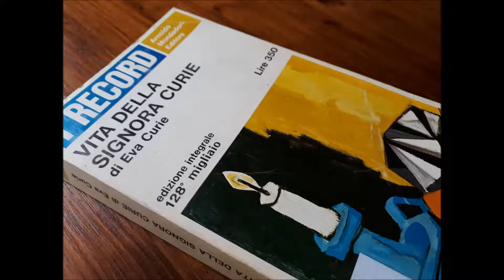Vita della signora Curie - cap 14 e 15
La straordinaria vita di Marie Curie, una delle più grandi menti della storia umana, scritta dalla sua secondogenita Eve, in modo chiaro e basato su fatti vissuti di prima mano. Dall'età di 4 anni quando imparò a leggere da sola, seguiamo la vita di Madame Curie studentessa povera e piena di passione, moglie felice di un compagno di ricerche e, infine, vedova dal cuore spezzato ma incrollabilmente dedita alla ricerca e a mettere il suo talento a disposizione della Vita. Marie era sicura che dentro l'atomo ci fosse un mondo invisibile e questo la guidò a scoprire il Radio, al di là degli usi che l'industria ne ha fatti. Non lo brevettò mai. Lo mise a disposizione dell'umanità, come pure l'invenzione dell'ambulanza e le altre straordinarie scoperte che il suo intuito e la sua dedizione le permisero di compiere, senza mai cercare la ricchezza o il prestigio personale. Rimase una donna timida e schiva per tutta la vita. Come scrive sua figlia Eve in questo meraviglioso libro: "non seppe mai essere celebre". Ed. Arnoldo Mondadori Editore "I Record", 1966, trad. Cesare Giardini.
Nota: non ci spieghiamo come mai il pronome femminile della versione francese "elle" è stato sistematicamente tradotto dal signor Giardini con "essa" che, al tempo dell'uscita del libro come ancora oggi, non si usa per gli esseri umani di genere femminile ma solo per gli animali e le cose. Ad ogni modo Devana nella lettura ha sistematicamente sostituito il pronome "essa" con  "ella", che è quello corretto quando ci si riferisce a una donna. Ci scusiamo se qualche volta ci è "scappato" un essa nella foga della lettura.
Devana legge per La Scuola delle Donne® "Vita di madame Curie" di Eve Curie, Arnoldo Mondadori Editore, 1966, trad. di Cesare Giardini.